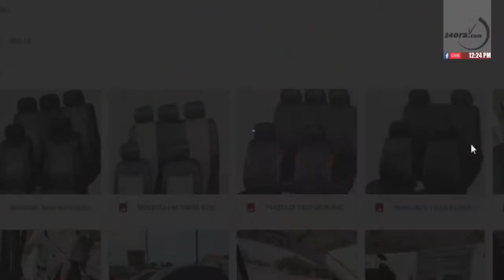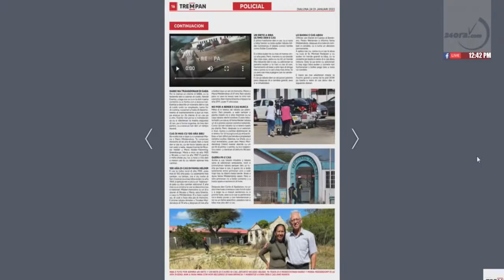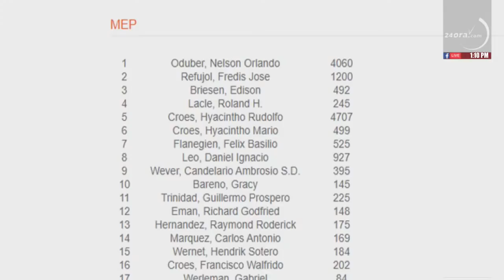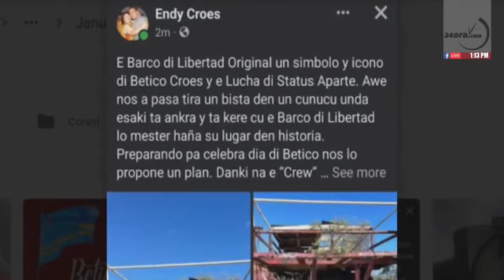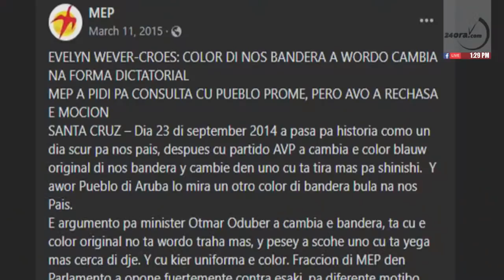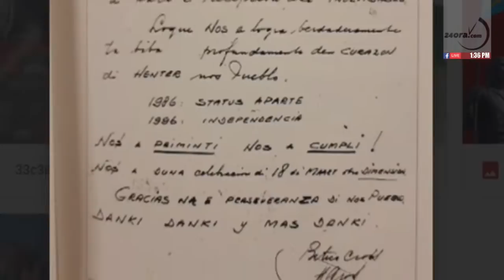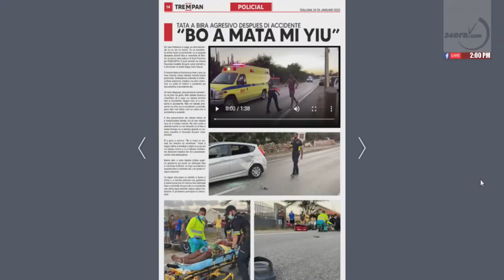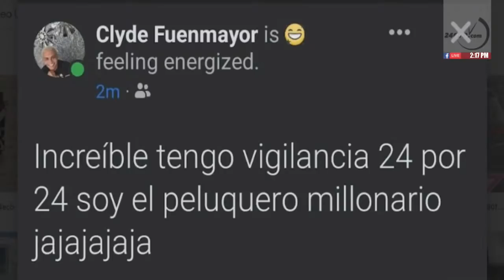Enfoke cu Nelson Speed Andrade y Patrick Paskel - 24 di januari